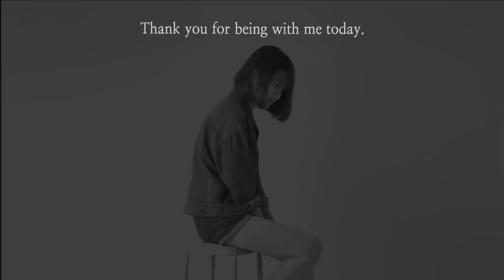Simple & Easy Heart Acrylic Painting on Canvas Step by Step #1106｜Couple Sitting on the Moon｜ASMR